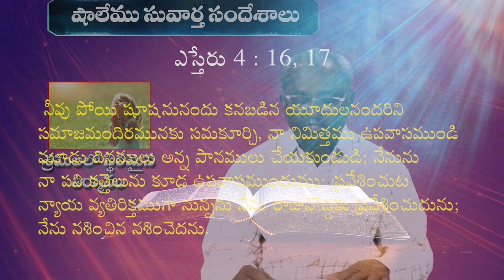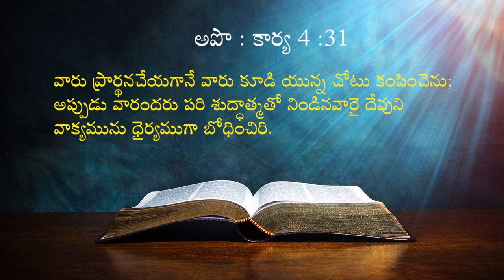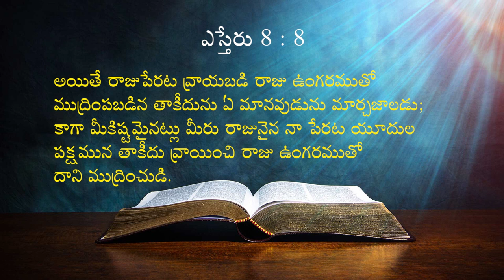19 03 2024 Kaile Vijay Babu garu శ్రమలలో స్థిరమైన తీర్మానం